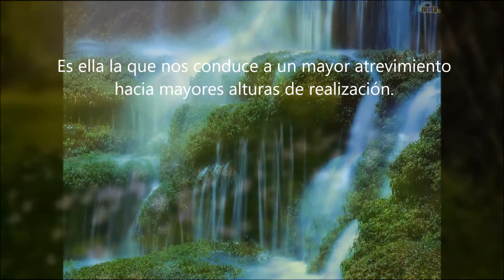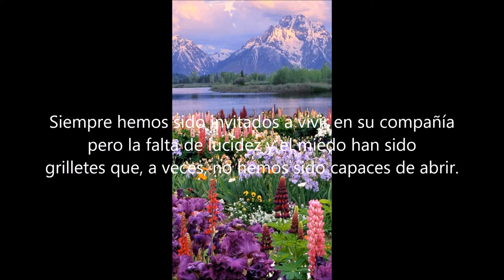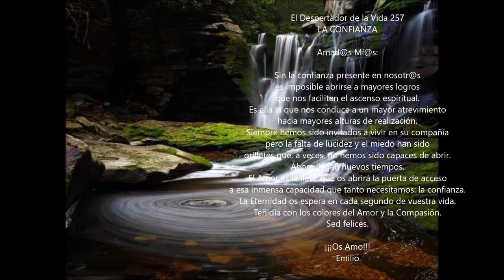La Confianza. El despertador de la vida 257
| La Confianza. El despertador de la vida 257. Nuevo vídeo de "El despertador de la vida" de la Asociación Sirio. La Asociación Sirio es una asociación sin ánimo de lucro que organiza talleres, cursos y actividades en la naturaleza. La Asociación Sirio está en Caudiel, Castellón, muy cerca de Valencia. Talleres y cursos de yoga, meditación y todo tipo de actividades para el alma.

El despertador de la vida 257
La Confianza.

Amad@s Mí@s:

Sin la confianza presente en nosotr@s
es imposible abrirse a mayores logros
que nos faciliten el ascenso espiritual.

Es ella la que nos conduce a un mayor atrevimiento
hacia mayores alturas de realización.

Siempre hemos sido invitados a vivir en su compañía
pero la falta de lucidez y el miedo han sido
grilletes que, a veces, no hemos sido capaces de abrir.

Ahora llegan nuevos tiempos.
El Amor es la llave que os abrirá la puerta de acceso
a esa inmensa capacidad que tanto necesitamos: la confianza.

La Eternidad os espera en cada segundo de vuestra vida.
Teñidla con los colores del Amor y la Compasión.
Sed felices.

¡¡¡Os Amo!!!
Emilio